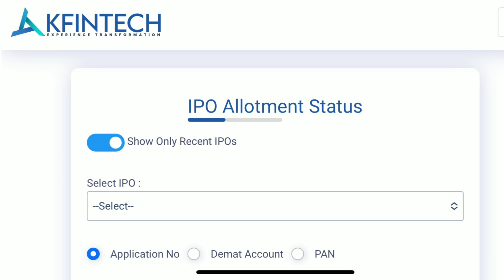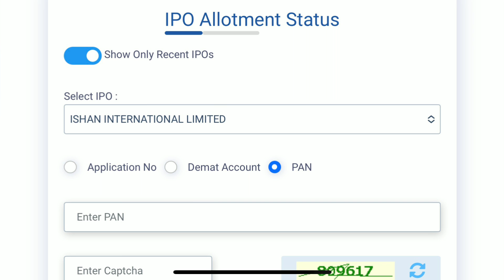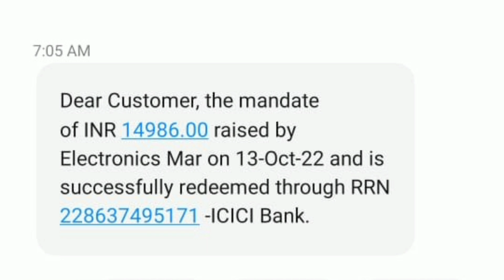EMI IPO ALLOTMENT STATUS CHECK | ELECTRONICS MART INDIA IPO ALLOTMENT STATUS DEBIT / CREDIT MESSAGE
Tags—-/

Emi ipo allotment status
Electronics mart india ipo latest gmp
Electronics mart india ltd ipo details
Emi ipo allotment